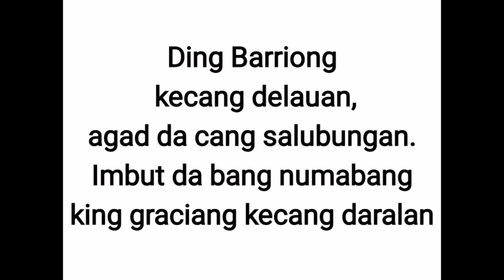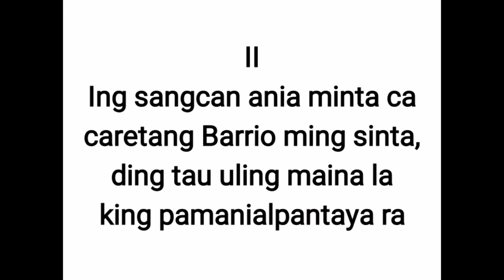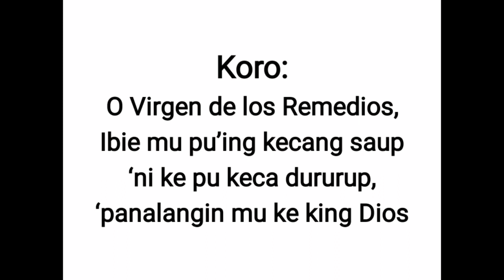Virgen A Maligaya by Don Ponciano Cruz. Lyrics and Minus One Cover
Virgen A Maligaya
Composed by Don Ponciano Cruz.
Lyrics and Minus One Cover